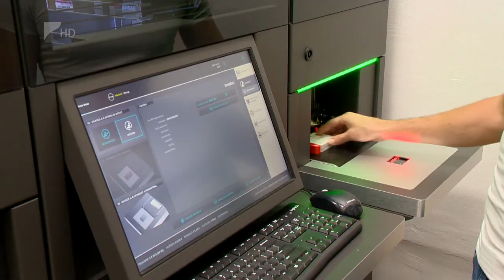Koronavírus és gyógyszerfogyasztás - Kölcsey Tv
A koronavírus járványszerű terjedése az egész világon új helyzetet teremtett. A patikák tapasztalatai szerint a magyar lakosság a második hullámban felkészült a gyógyszerek beszerzésére és a járványügyi helyzet kezelésére.